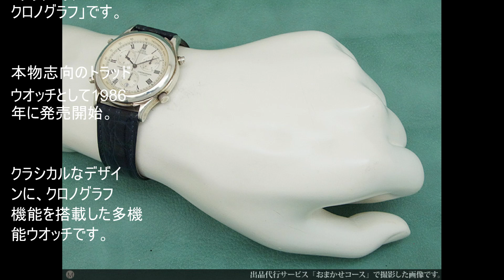【時計ファン】シチズン クラブ・ラメール クロノグラフ 銀無垢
シチズン クラブ・ラメール クロノグラフ 銀無垢 シルバー925 クオーツ CITIZEN・JA-0854